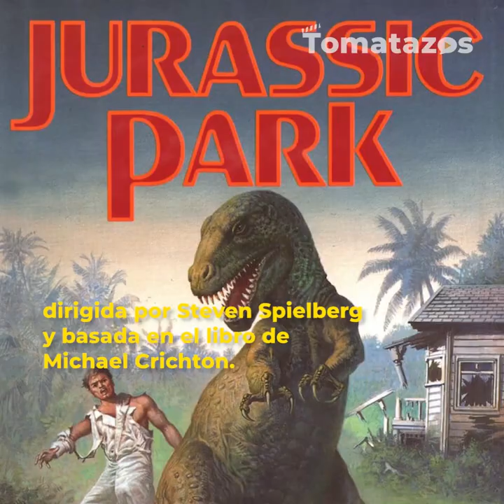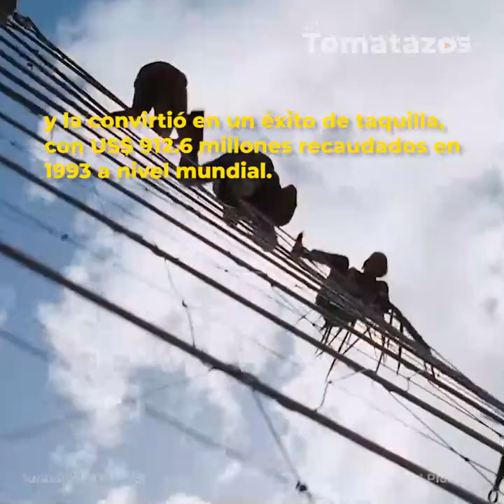Reebok x Jurassic Park: los momentos más icónicos de la película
Todos quedamos impresionados por ParqueJurásico. El clásico filme inspiró todo el estilo de la colección especial de Reebok. Acá los momentos que la inspiraron. 🦖